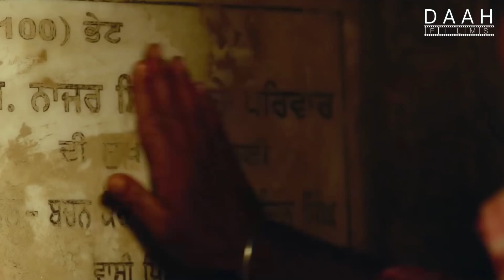Bhajjo Veero Ve Trailer Reaction | Simi Chahal is main attraction for this movie ! | DAAH Films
Public reaction on Bhajjo Veero Ve trailer. People are much excited to watch Simi Chahal, Amberdeep Singh and Specially Guggu Gill on Horses.